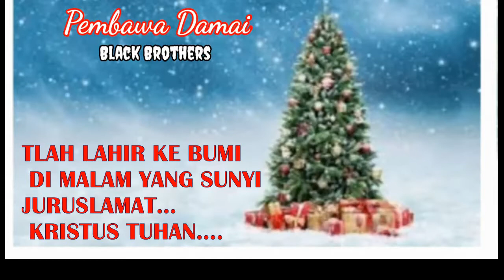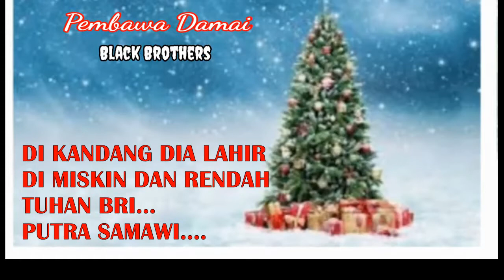Karaoke Lagu Natal "Pembawa Damai" Black Brothers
Bila anda yang belum tahu lagu ini silakan putar dulu lagu Natal Black Brother, di youtube,..
Nyanyilah Lagu Natall sebelum Natal, sehingga ketika Natal tiba kita telah siap menerima Yesus Sang Putra Natal Lahir dalam hati kita. Syallom